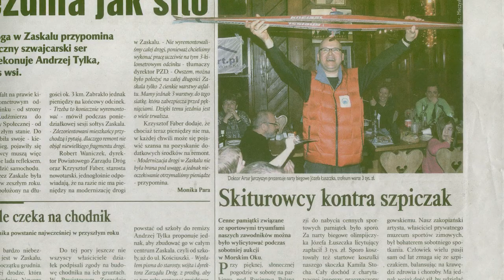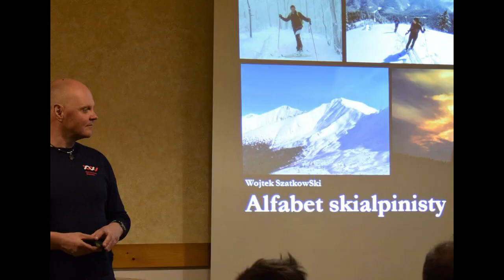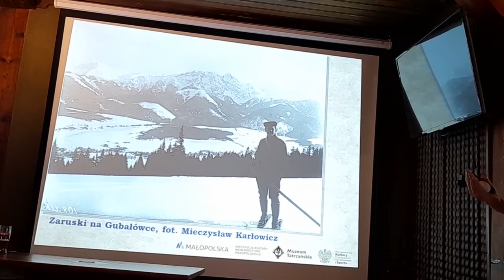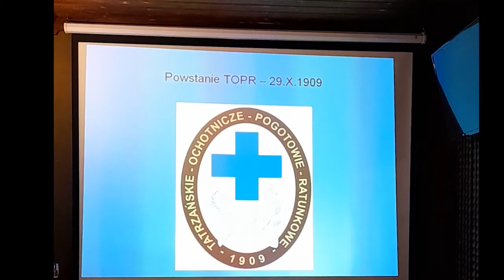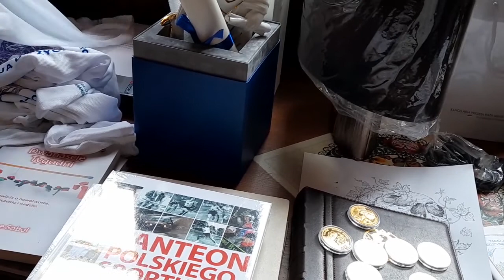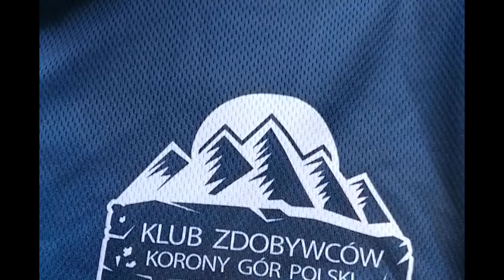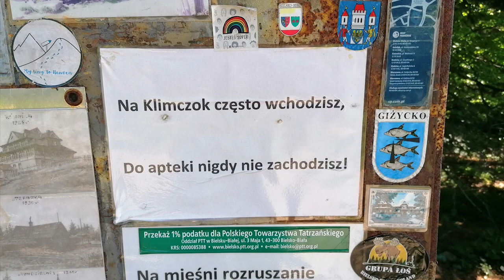XII Spotkanie Górskie im. Hani i Mieczysława Król-Łęgowskich